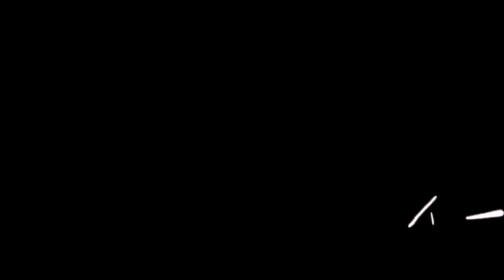FAST TALK SA BUNSO KONG KAPATID!!! (KHIEFER O DANIELLE?)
Pinupush ko nga no? Bwahahahahahaha!

Facebook: Jonah Renz Jacob // Karla Cayabyab // Geniel Nones
Facebook Page: Boss Jonah // Kumander Karla // Brusko Bros. // Stephen Gummy
Instagram: jonahrenzjacob // karlacayabyab_ // nonesgeniel